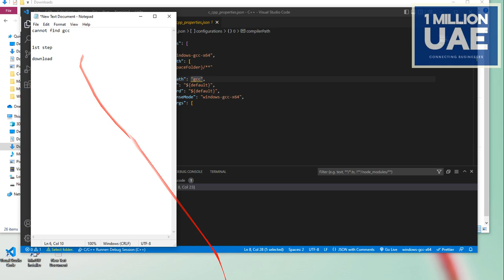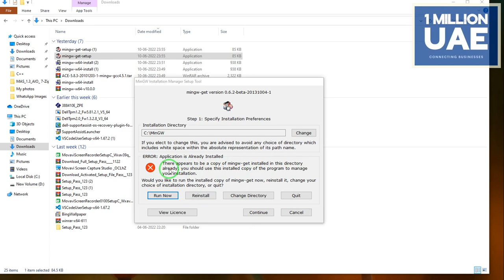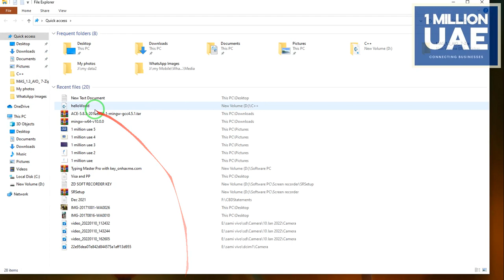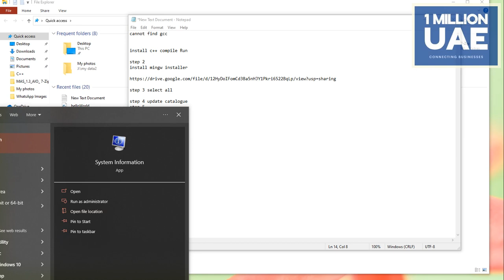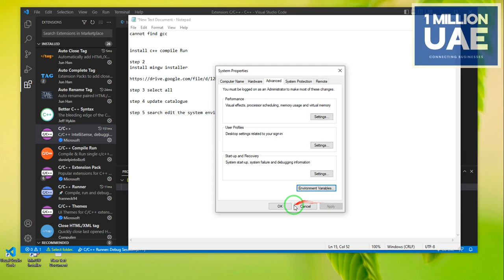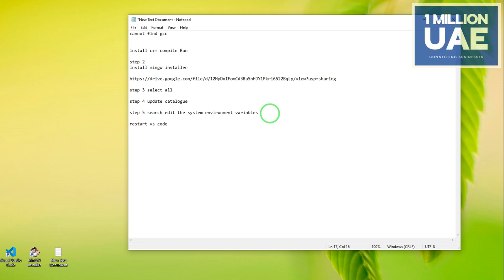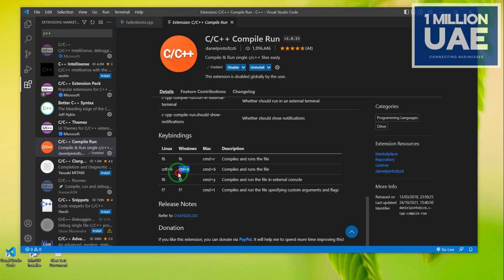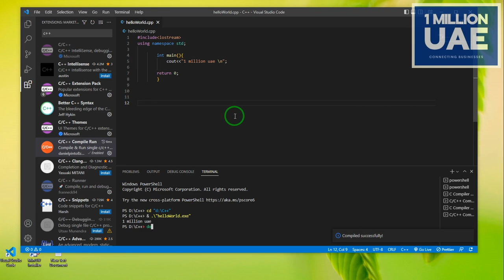Cannot Find GCC 2022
cannot find gcc

install c++ compile Run

step 2
install mingw installer

step 3 select all

step 4 update catalogue

step 5 search edit the system environment variables

restart vs code

reinstall c/c++ compile Run

thhen ctrl+6